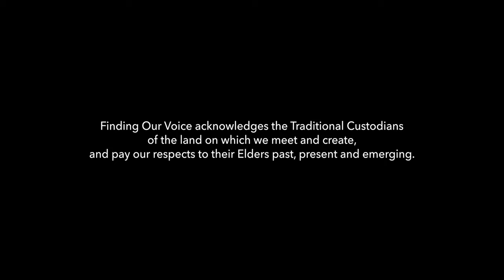Lisa Illean | arcing, stilling, bending, gathering | Finding Our Voice (Trailer)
Pianist Aura Go, violinist Emma McGrath and musicians from the Australian National Academy of Music (ANAM) give the world premiere performance of Lisa Illean's new work.